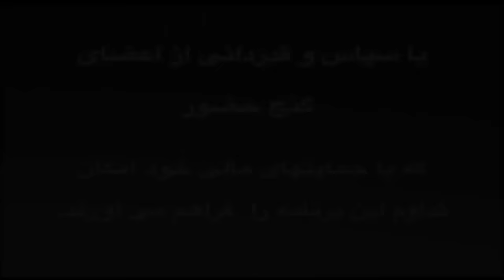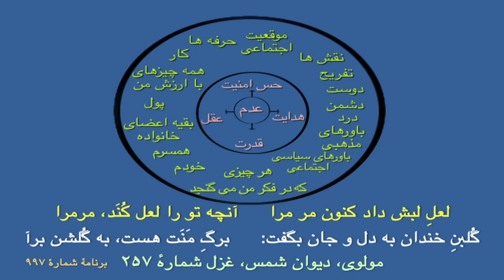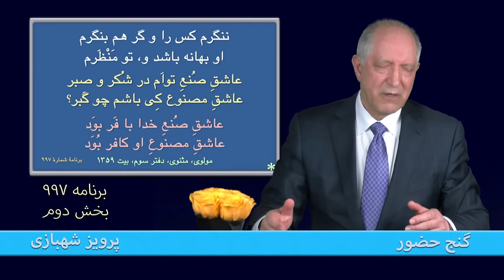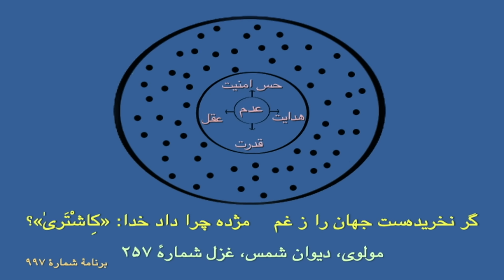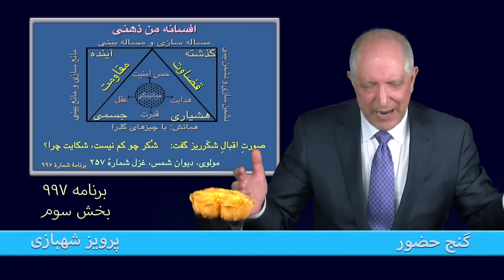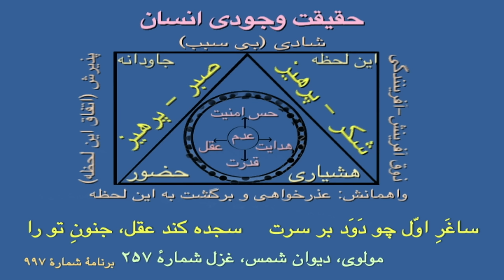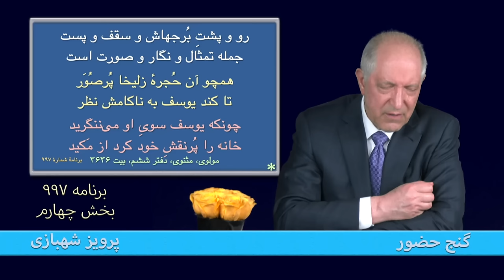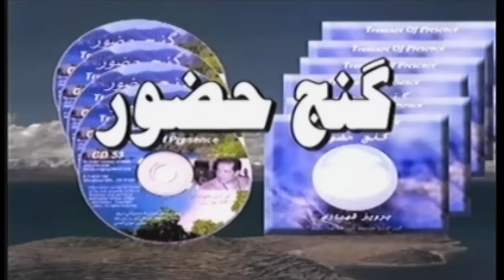برنامهٔ ۹۹۷ گنج حضور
Parviz Shahbazi

لعلِ لبش داد کنون مر مرا
آنچه تو را لعل کُنَد، مرمرا

گُلبُنِ خندان به دل و جان بگفت:
برگِ مَنَت هست، به گُلشن برآ

گر نخریده‌ست جهان را ز غم
مژده چرا داد خدا: «کِاشْتَریٰ»(۱)؟*

در بُنِ خانه‌ست جهان، تنگ و منگ
زود برآیید به بامِ سرا

صورتِ اقبالِ(۲) شکَرریز گفت:
شُکر چو کم نیست، شکایت چرا؟

ساغر، بر دست، خرامان رسید
فخرِ من و فخرِ همه ماوَرا(۳)

جامِ مُباح(۴) آمد، هین نوش کُن
بازرَه از غابر(۵) و از ماجَرا

ساغَرِ(۶) اوّل چو دَوَد بر سرت
سجده کند عقل، جنونِ تو را

فاش مکن فاش، تو اسرارِ عرش
در سخنی زاده ز تَحْتَ الثَّریٰ(۷)

*قرآن کریم، سورهٔ توبه (۹)، آیهٔ ۱۱۱

«إِنَّ اللَّهَ اشْتَرَىٰ مِنَ الْمُؤْمِنِينَ أَنْفُسَهُمْ وَأَمْوَالَهُمْ بِأَنَّ لَهُمُ الْجَنَّةَ…»
« خداوند، جان و مال مؤمنان را به بهای بهشت خریده است…»

(۱) اِشترىٰ: خريد
(۲) اقبال: بخت، كنايه از تجلّی خداوند
(۳) ماوَرا: منظور همهٔ موجودات و مخلوقات است.
(۴) مُباح: حلال، جامِ مُباح: شرابِ حلال
(۵) غابر: گذشته
(۶) ساغَر: جام، باده، می
(۷) تَحْتَ الثَّریٰ: زیرِ خاک، زیرِ زمین